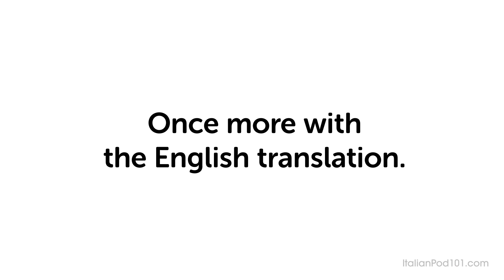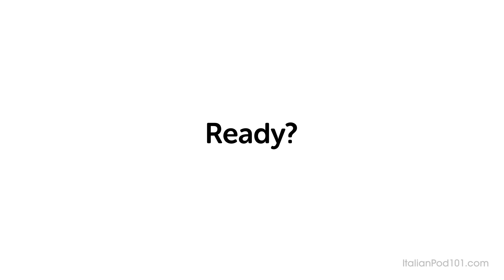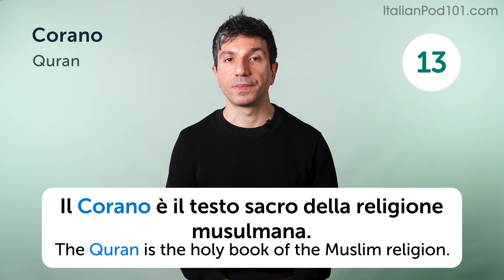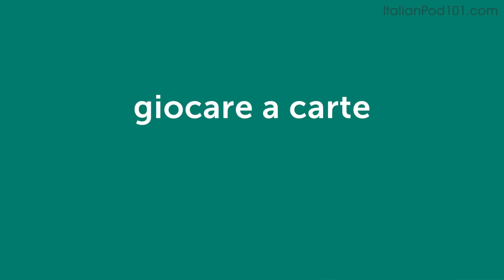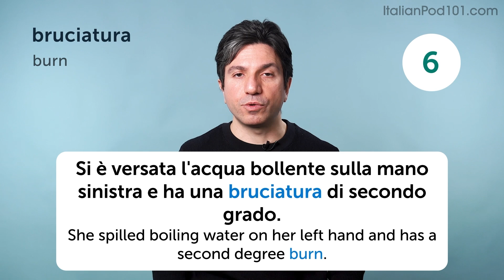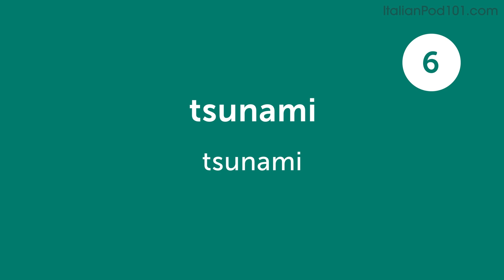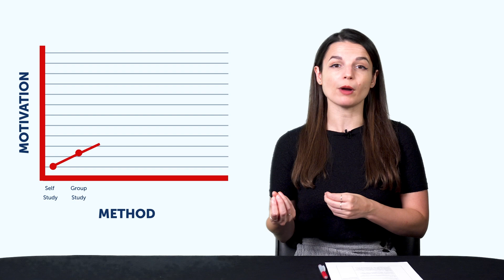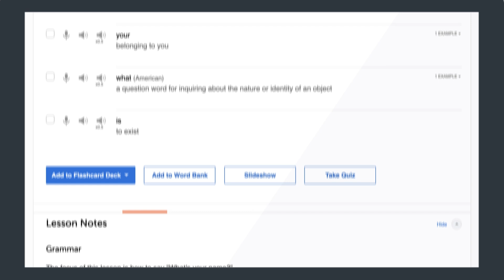Your Monthly Dose of Italian - Best of December 2021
In this best of December 2021, we will review all the topics and lessons released this month on the channel. This is THE place to start if you want to learn Italian, and improve both your listening and speaking skills